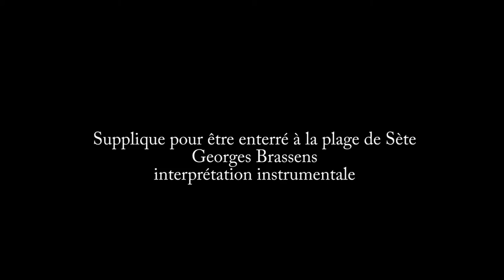KOEN DE CAUTER QUARTET (ARSCENE) Supplique pour être enterré à la plage de Sète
KOEN DE CAUTER QUARTET  (ARSCENE)
 "Supplique pour être enterré à la plage de Sète" de Georges Brassens, interprétation instrumentale  - Arscene Hansbeke-Nevele (B) - 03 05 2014